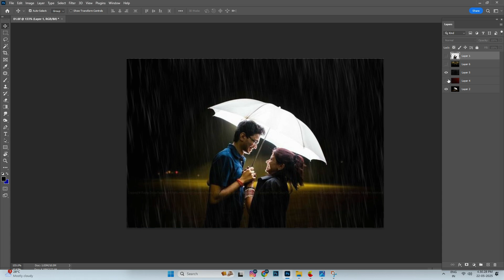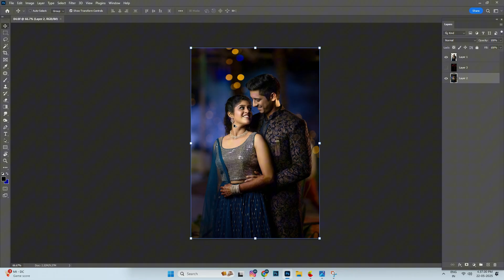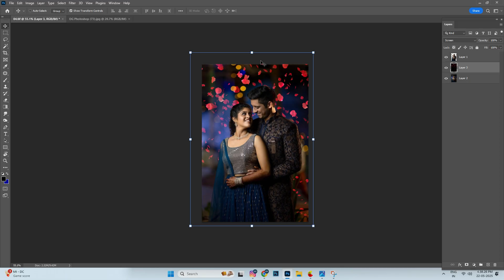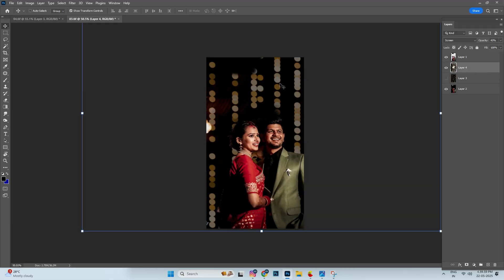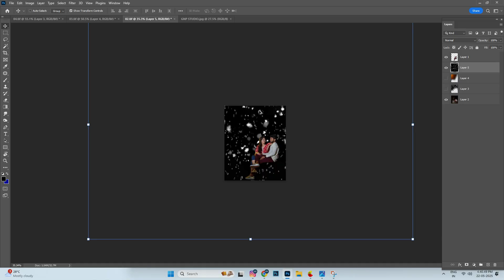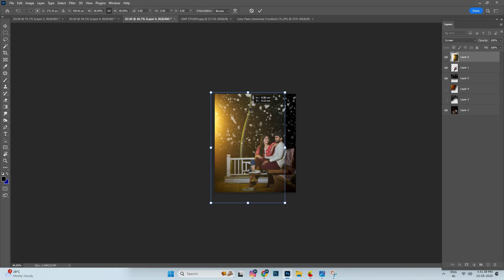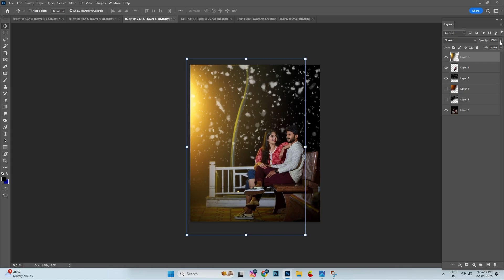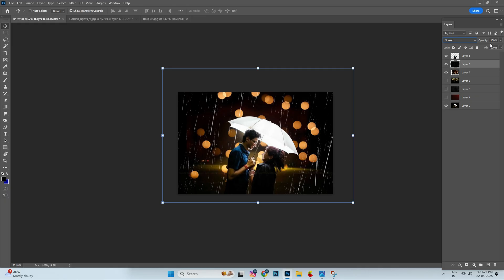free download photoshop overlay How to use Overlay in Photoshop | best overlay bundle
free download,overlay
photoshop overlays
new album design
photoshop tutorials
How to use Overlay in Photoshop

(password in 3 step Video)